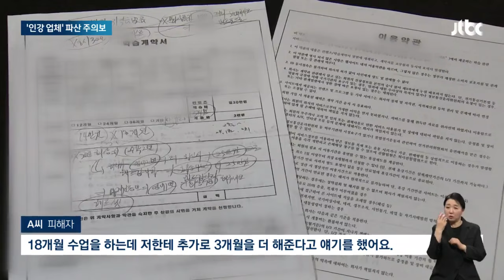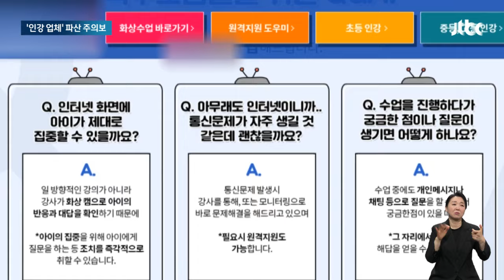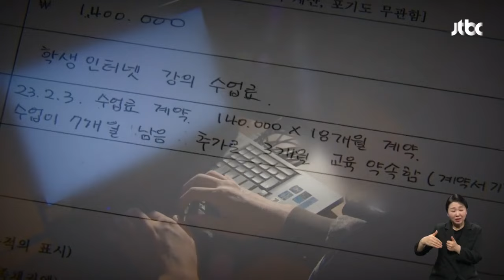"3개월 더 드려요" 유혹하더니…갑자기 뜬 '파산' 공지 / JTBC 아침&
1년짜리 인터넷 강의를 결제하면 3개월을 무료로 더 들을 수 있다는 광고, 자주 보이죠. 이렇게 장기 결제를 유도하고는 갑자기 업체가 파산해 버리는 경우가 있습니다. 온라인 교육 서비스 관련 피해구제 신청이 1년 만에 60% 넘게 늘었습니다.

함민정 기자입니다.